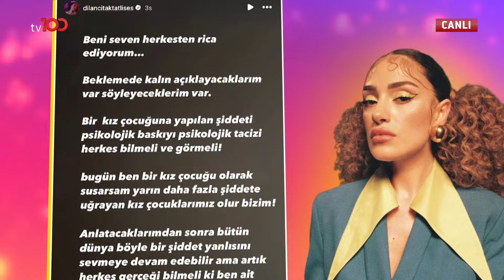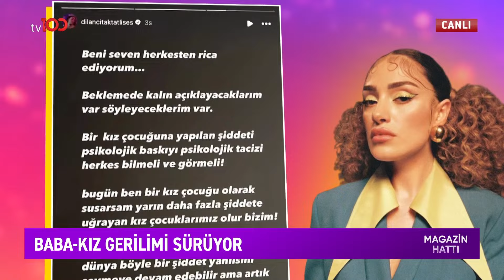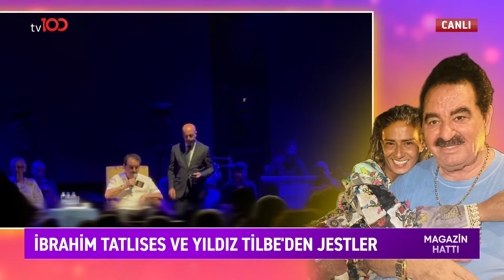Magazin Hattı l 21 Temmuz 2024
Frekans: 11916
Sembol: 30000
Polarizasyon: V (Dikey)
Frekans: 12729
Sembol: 30000
Polarizasyon: V (Dikey)